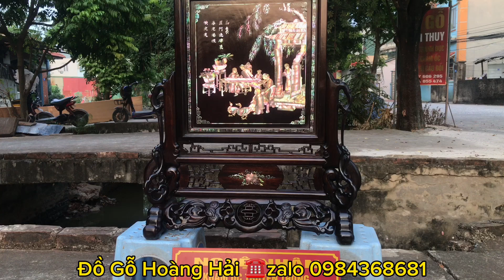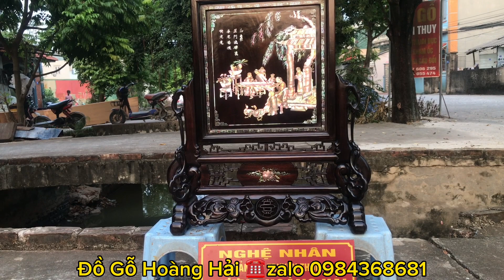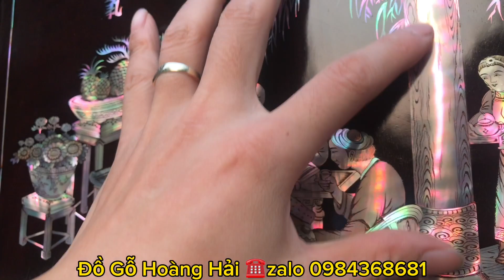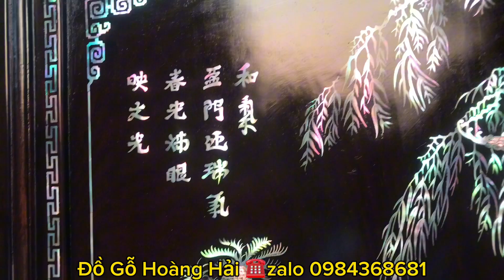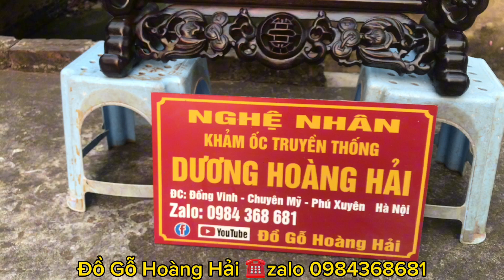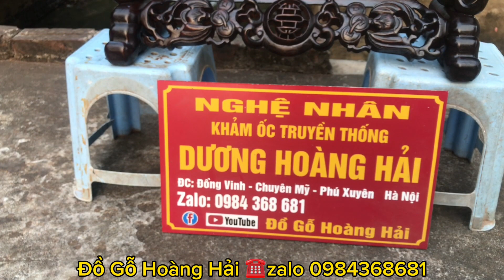SIÊU PHẨM ! Bức tranh gia đình hạnh phúc gỗ trắc khảm ốc đỏ Singapore có 1-0-2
Bức tranh gia đình hạnh phúc chất liệu gỗ trắc khảm ốc đỏ Singapore siêu VIP cắt tỉa kỹ thuật đỉnh cao
Kt .:cao 67 rộng 60 và sâu 23cm
Vừa được bên cơ sở Đồ Gỗ Hoàng Hải hoàn thiện xong giấy giáp Vecly theo lối cổ truyền
Đc: làng nghề khảm trai truyền thống thôn Đồng vinh xã chuyên Mỹ huyện Phú xuyên Hà Nội